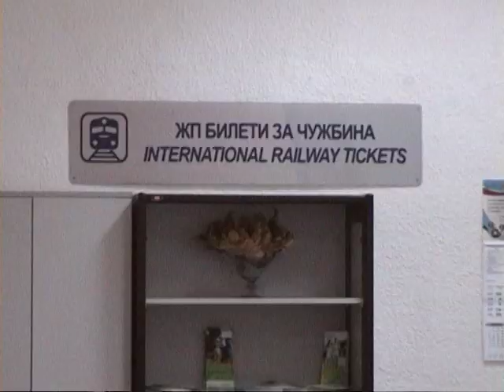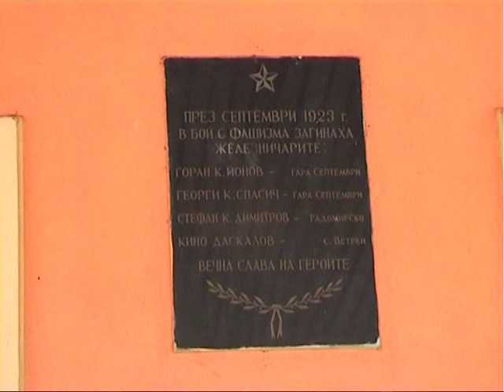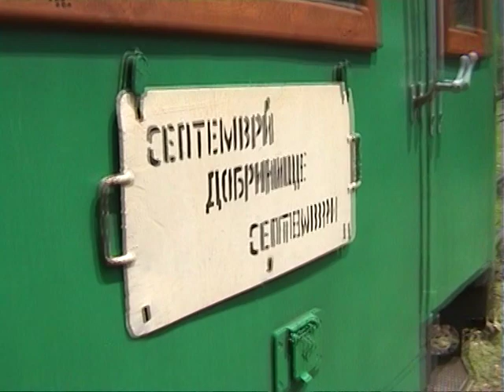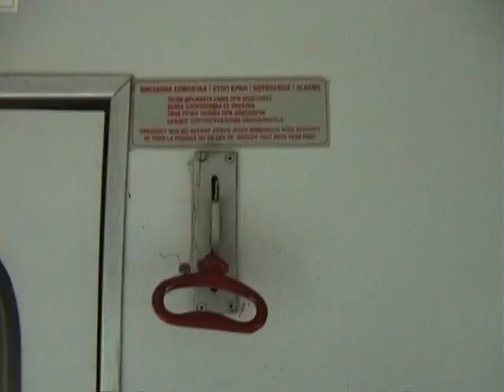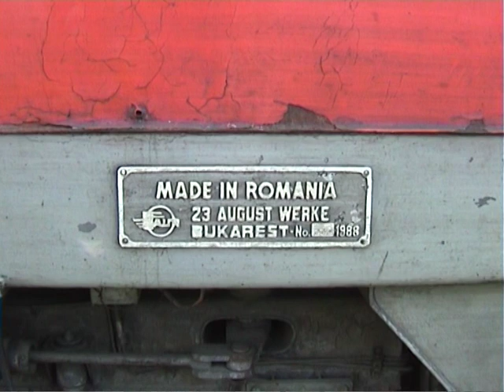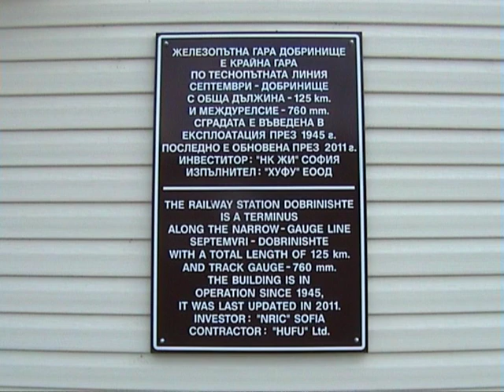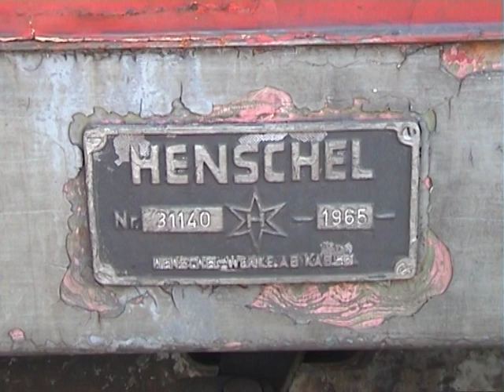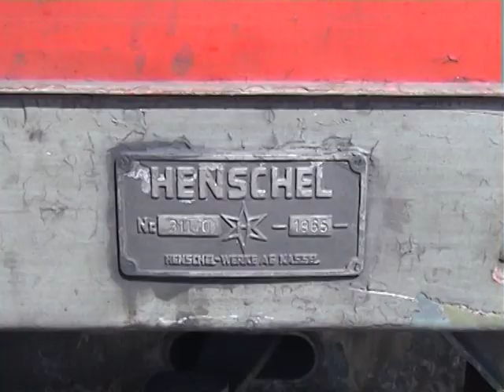Reise mit der Rhodopenbahn anno 2014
Im Juni 2014 wurde die Rhodopenbahn bereist,
sie ist die letzte in Betrieb befindliche Schmalspurstrecke
(Spurweite 760 mm) der bulgarischen Staatsbahn BDŽ.
Sie führt von Septemwri an der Hauptstrecke Sofia--Plowdiw über Welingrad und Bansko nach Dobrinischte.
Die Strecke verläuft in Nordost-Südwest-Richtung zwischen Rila- und Rhodopengebirge und endet östlich des Piringebirges.
An der Strecke liegt mit dem Haltepunkt Awramowo auf einer Höhe von 1267 m die höchstgelegene Bahnstation auf dem Balkan.

През юни 2014 г. пътувахме по родопската теснолинейка, последната останала в експлоатация, теснолинейна жп линия с междурелсие 760 mm на Български държавни железници (БДЖ). Тя свързва главната линия София-Пловдив, при Септември, с Велинград, Банско и Добринище. Маршрутът й е в посока североизток-югозапад. Трасето се провира между планините Рила и Родопите и завършва на изток в полите на Пирин планина. По протежението на маршрута е и най-високата гара на Балканите с надморска височина от 1267 m -гара Аврамово.

In June 2014, the Rhodopenbahn was traveling,
it is the last narrow gauge railway in operation
(Track width 760 mm) of the Bulgarian State Railways BDŽ.
It runs from Septemwri on the main line Sofia-Plovdiv and Velingrad about Bansko Dobrinishte.
The route in northeast-southwest direction between Rila and Rhodopes and ends east of the Pirin Mountains.
Along the route lies with the breakpoint Awramowo at an altitude of 1267 m, the highest railway station in the Balkans.

Em junho de 2014, a Rhodopenbahn estava viajando,
é a última ferrovia de bitola estreita em operação
(Faixa de largura 760 milímetros) do búlgaro State Railways BDZ.
Funciona de Septemwri na linha principal Sofia-Plovdiv e Velingrad sobre Bansko Dobrinishte.
A rota em direção nordeste-sudoeste entre Rila e Rhodopes e termina a leste das Montanhas Pirin.
Ao longo do percurso encontra-se com o ponto de interrupção Awramowo a uma altitude de 1.267 m, a estação ferroviária mais alta na região dos Balcãs.

Haziran 2014 yılında Rhodopenbahn geziyordu
bu operasyonda son dekovil olduğunu
Bulgaristan Devlet Demiryolları Bdz arasında (İz 760 mm genişliği).
Bu Bansko Dobrinişte ilgili ana hat Sofya-Plovdiv ve Velingrad üzerinde Septemwri çalışır.
Rila ve Rodop arasında kuzeydoğu-güneybatı doğrultusunda rota Pirin Dağları'nın doğusunda sona erer.
Rota 1267 m rakımda kesme Awramowo, Balkanlar'daki en yüksek tren istasyonu ile yatıyor birlikte.

In juni 2014, de Rhodopenbahn reis was,
het is de laatste smalspoor in bedrijf
(Spoorbreedte 760 mm) van de Bulgaarse Staatsspoorwegen BDZ.
Het loopt van Septemwri op de hoofdlijn Sofia-Plovdiv en Velingrad over Bansko Dobrinishte.
De route in Noordoost-Zuidwest richting tussen Rila en Rhodopes en eindigt ten oosten van het Pirin-gebergte.
Langs de route ligt bij het ​​breekpunt Awramowo op een hoogte van 1267 m, het hoogste treinstation van de Balkan.

I juni 2014 var den Rhodopenbahn resande,
det är den sista smalspåriga järnvägen i drift
(Bandbredd 760 mm) av den bulgariska statens järnvägar BDZ.
Den går från Septemwri på stambanan Sofia-Plovdiv och Velin om Bansko Dobrinishte.
Rutten i nordost-sydvästlig riktning mellan Rila och Rodopibergen och slutar öster om Pirinbergen.
Längs vägen ligger med brytpunkten Awramowo på en höjd av 1267 meter, den högsta järnvägsstationen på Balkan.

In June MMXIV, Rhodopenbahn in itinere,
operatio est ultimus ferriviaria angustus MODULUS
(Track latitudinis, DCCLX mm) de re publica, Bulgarorum Railways BDZ respiciuntur.
Non runs ex Septemwri in acie Sofia apparatu disposito, et de Velingrad Bansko Dobrinishte.
Iter in septentriones et orientem versus meridiem, ad orientem et simul Rila et Rhodopes Pirin montes.
Per viam cum eo est Awramowo breakpoint ad altitudinem MCCLXVII m, ferriviaria station in excelsis Balcaniae.

W czerwcu 2014 roku, Rhodopenbahn podróżował,
jest to ostatnia kolejka wąskotorowa w pracy
(Rozstaw kół 760 mm) bułgarskiego Koleje Państwowe BDZ.
Biegnie od Septemwri na głównej linii Sofia-Płowdiw i Velingrad o Bansko Dobriniszte.
Trasa w kierunku wschód-południowo między Riła i Rodopy, a kończy na wschód od gór Pirin.
Wzdłuż trasy znajduje się przerwania Awramowo na wysokości 1267 m, najwyższy dworca na Bałkanach.